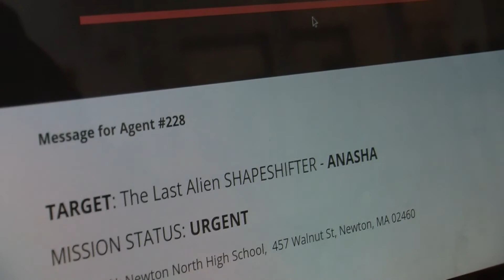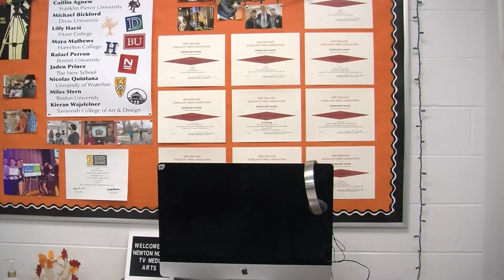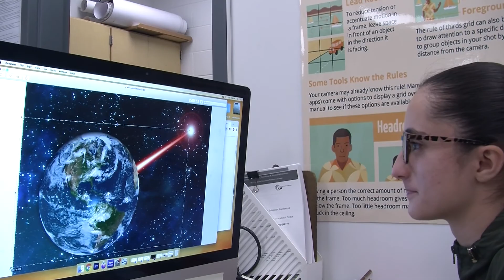The Last Alien Shapeshifter Chase Scene Edit by Josie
Exploratory Chase Scene Project Spring 2022